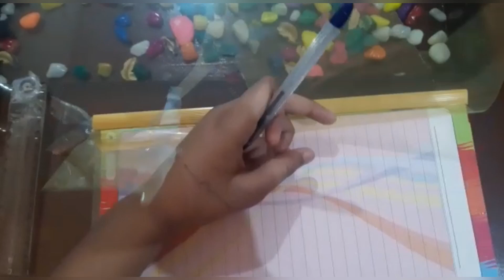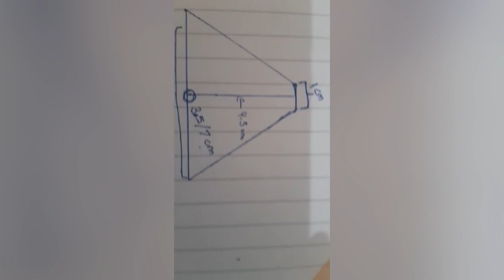Hologram projector 3D | Simple project | S-Tech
Hi guys, Today I have made a hologram projector which can display 3D videos. Is it just a square-based pyramid or more ???